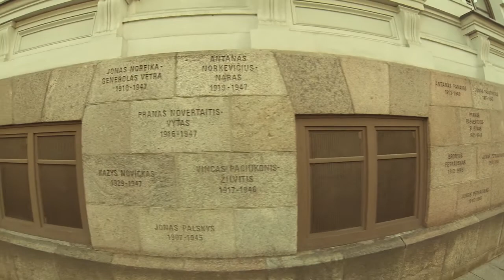Episode 2 : Erasmus Trip to Lithuania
Exploration of City center Vilnius.